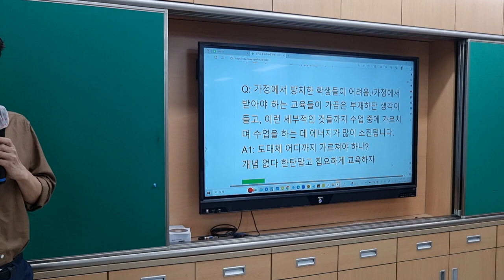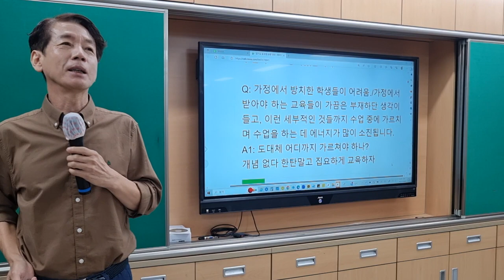도대체 교사의 역할은 어디까지인가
경기도 동두천 송내중앙중 교사 연수 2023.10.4